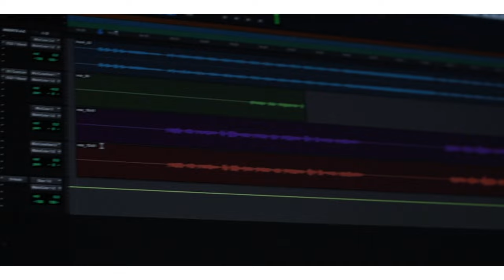Jo Tumko Ho Pasand | Best of Mukesh | Cover Song by Dr Sanjiv Saigal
Sharing this soulful cover song by the legendary singer Mukesh ji.

Cover Song credits:
Singer: Dr Sanjiv Saigal
Concept and Vision: Dr Jyoti Wadhwa Saigal
Creative Director: Umesh Mehta
Musical Guidance: Shambhu Banerjee
Video Director: Arun Vir
Constructive inputs: Aniket & Abhishek Saigal
Recorded at: DJS Studio

Original Song credits:
Singer: Mukesh
Music Director: Kalyanji Anandji
Lyrics: Indeever
Movie: Safar (1970)

~-About-~ Dr. Sanjiv Saigal, a highly skilled Hepatologist (Liver Specialist) working as Principal Director and Head- Hepatology & Liver Transplant at Max Healthcare, Delhi has spearheaded the medical team of Liver Transplantation in India for over 23 years, with an experience in dealing with more than 4500 liver transplants.